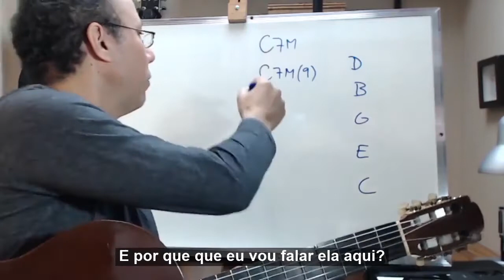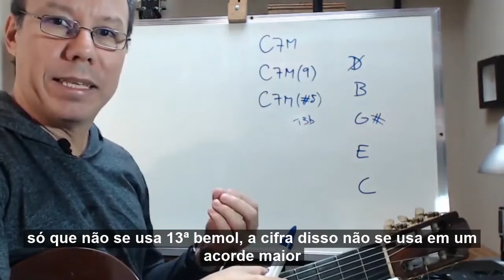Um acorde diferente, cheio de charme: C7M(#5)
Aos poucos vamos aprendendo alguns acordes que são o “tempero” certo para algumas situações musicais.
Este aqui é um deles!

🚀 Entre para o nosso CANAL DO TELEGRAM com dicas diretas do Marcelo Guima sobre o dia a dia de estudo na música e também avisos sobre Lives e conteúdos